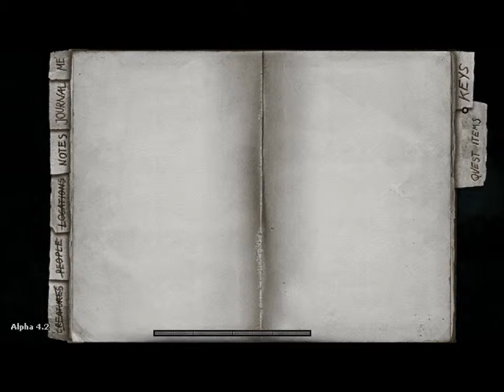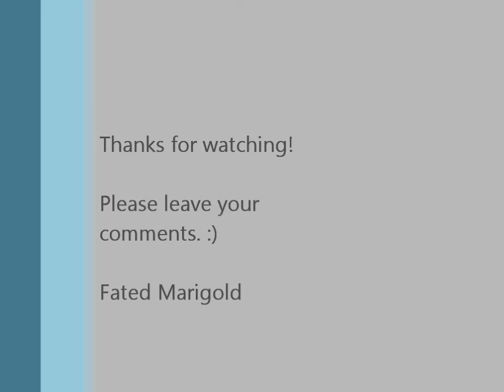Darkwood Let's Play: Episode 3